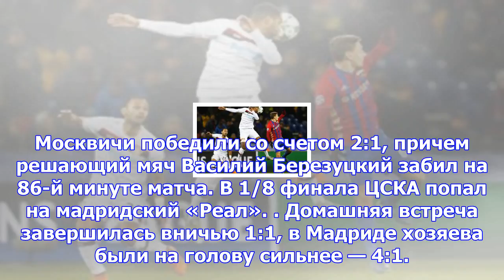Какие у цска шансы на выход в плей-офф лиги чемпионов?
Сегодня московский ЦСКА проводит последний матч группового турнира Лиги чемпионов. Его соперник — ли...